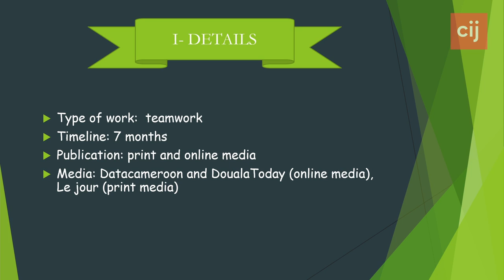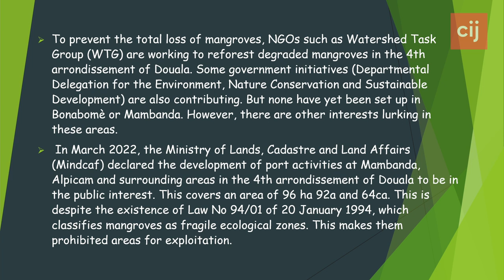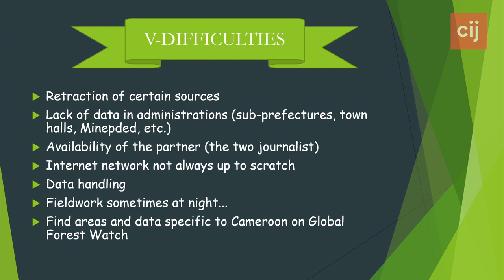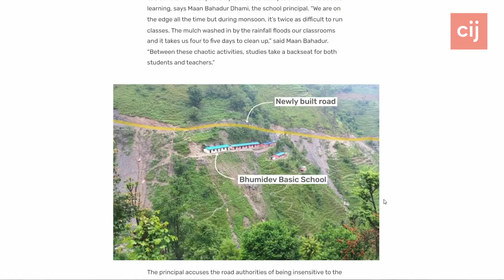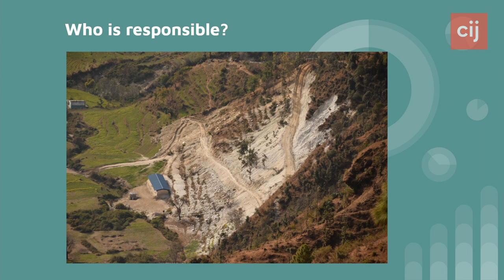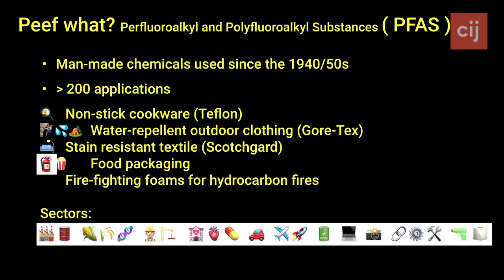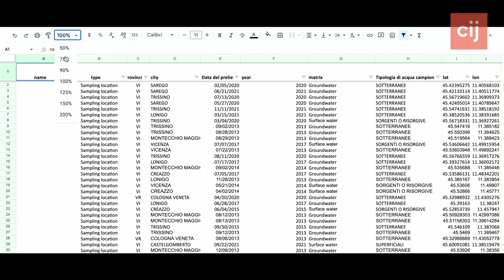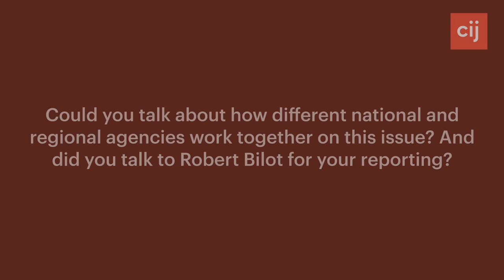CIJSummer: Making It Count - Using Data to Tell Stories from the Climate Crisis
We are already seeing the impacts of the climate crisis, and many are so wide-ranging and devastating that they are difficult to comprehend. Many journalists are taking the skills and techniques of data journalism and applying these to the disastrous ramifications of climate change.

Much of the time, it is only through this work to bring forward the human stories that lie behind the numbers that we, as readers, are able to truly understand the ecological collapse our exploitation of the planet is causing. Four journalists talk through the methods they use to find, understand and tell these stories.

Michèle Ebongue (Cameroon) – looks at the data which shows devastating destruction of mangroves and what it means for the local community and for the environment.
With area losses estimated at 6.2% per year, or 31% over the last 5 years, Douala-Bonabéri has experienced the highest rate of destruction of mangroves in the Wouri Estuary. The socio-economic crisis in the North-West and South-West regions, the carelessness of populations and State projects are among the major causes of pressure on the mangroves in the Douala 4th district.

Arun Karki and Basant Pratap Singh (Nepal) – write about the schools washed away by floods in Nepal – and look at pupils and communities behind the numbers.

Gianluca Liva (Italy) – uses data and maps to tell the story of PFAS – compounds with unique properties that do not degrade in the environment. This is why they are called “eternal pollutants”. He was responsible, together with French and German colleagues, for the big map and the hundreds of datasets that were used to create it. Gianluca also did the first comprehensive scientific overview (published in Le Scienze – Scientific American) of what PFAS – actually – are.

Chaired by the CIJ OCRI Project Manager Adeolu Adekola.

This talk is part of the CIJ Climate OCRI Networking event at CIJSummer Conference. Supported by Journalimsfund EU.